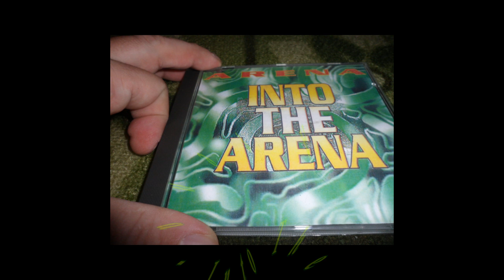Arena - Into The Arena (Riff Version)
Label:ZYX Music
Format:CD, Maxi-Single
Country:Germany
Released:1995
Genre:Electronic
Style:Eurodance